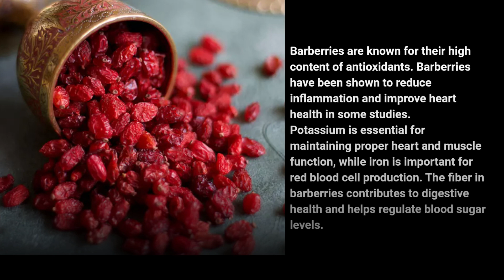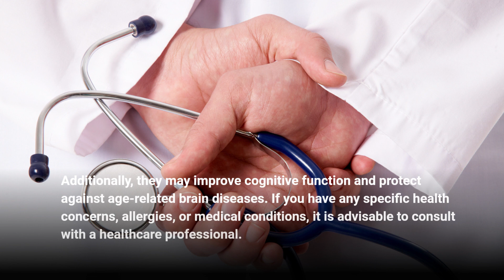Benefit of Barberries /Zereshk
Barberries are small, tart berries that offer various benefits when consumed. They can be eaten in different ways, and their nutritional value makes them a healthy addition to your diet.
When it comes to consuming barberries, you have several options. They can be eaten fresh, dried, or cooked in various dishes. In Persian cuisine, barberries are commonly used to add a tangy flavor and vibrant color to rice dishes, stews, and salads. They can also be sprinkled over desserts or used as a garnish.
Barberries are known for their high content of antioxidants, particularly anthocyanins, which give them their bright red color. These antioxidants help protect your cells from damage caused by harmful free radicals. Barberries are also rich in vitamins C and A, which support immune function and promote healthy skin and eyes.
Furthermore, barberries contain minerals like potassium and iron, as well as dietary fiber. Potassium is essential for maintaining proper heart and muscle function, while iron is important for red blood cell production. The fiber in barberries contributes to digestive health and helps regulate blood sugar levels.
In traditional medicine, barberries have been used to treat various ailments such as digestive issues and urinary tract infections. However, it's important to note that scientific evidence supporting these claims is limited, and it's always advisable to consult with a healthcare professional for medical advice.
In summary, barberries are a nutritious and flavorful fruit that can be enjoyed in different ways. Incorporating them into your diet can provide you with antioxidants, vitamins, minerals, and dietary fiber, contributing to overall health and well-being.
While barberries offer potential health benefits and are generally considered safe for consumption, it's important to remember that individual reactions and dietary needs may vary. If you have any specific health concerns, allergies, or medical conditions, it is advisable to consult with a healthcare professional before making any significant changes to your diet or incorporating new foods. Additionally, scientific research on the specific health effects of barberries is ongoing, and the information provided here is based on general knowledge and traditional uses.